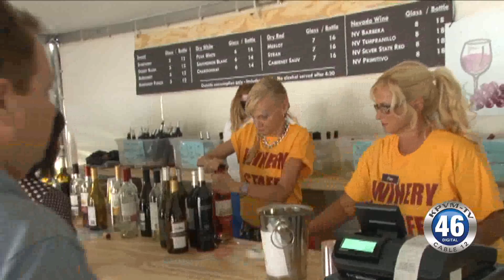10/07/2015 Grape Stomp Pahrump Valley Winery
The annual Grape Stomp hosted by The Pahrump Valley Winery was held over the weekend.